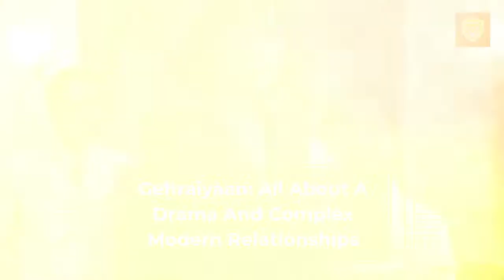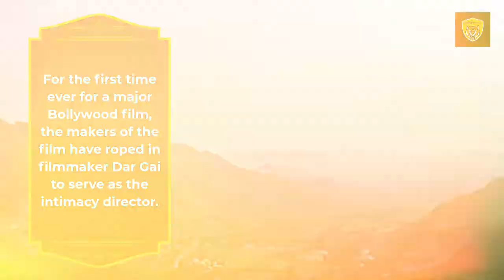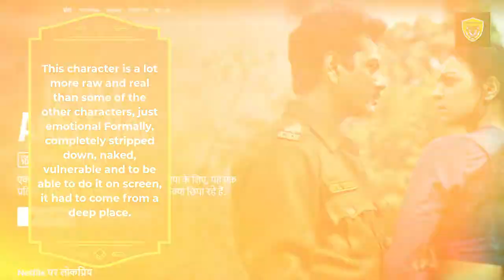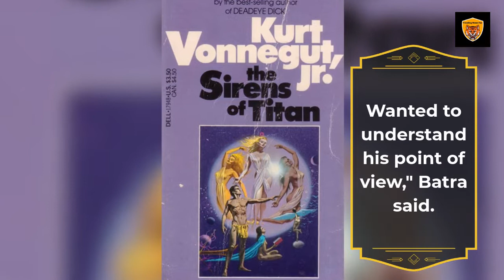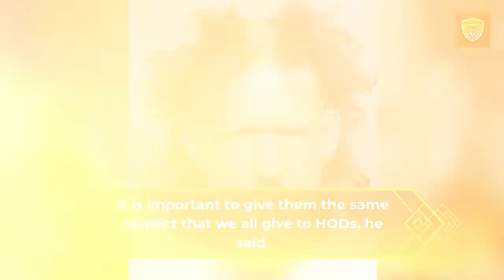Gehraiyaan: All About A Drama And Complex Modern Relationships!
Intimacy is not easy, Shakun Batra created a safe environment for us to shoot: Deepika Padukone

Billed as a drama about complex modern relationships, Gehrayan stars Deepika Padukone, Siddhant Chaturvedi, Ananya Panday and Dhairya Karva.

Bollywood star Deepika Padukone on Thursday said intimacy on screen is not an easy task and credited filmmaker Shakun Batra for creating a safe environment on the sets of her latest film "Gahreiyaan".

Billed as a drama about complex modern relationships, Gehrayan also stars Siddhant Chaturvedi, Ananya Panday and Dhairya Karva.

At the film's virtual trailer event, Padukone was praising Batra for creating a safe and secure environment, especially for the intimate scenes of the film.

“Shakun comforts me and all of us, you feel safe and secure because intimacy is not easy. It is not something we have ever experienced or discovered in Indian cinema before in this film.

"So, it's possible to go down that path of intimacy and vulnerability when you know the director isn't doing it for the eyes.

Because that's where the characters are coming from, their experience and journey.

It's possible then When you feel safe and secure in the atmosphere, Padukone told reporters.

For the first time ever for a major Bollywood film, the makers of the film have roped in filmmaker Dar Gai to serve as the intimacy director.

The 36-year-old actor said Gehrayan is a raw film and he had to delve deep into his real-life experiences to play the role of Alisha.

"I want to say bold, but I don't want to say bold (because) the way we understood bold in our films.

I would say raw.

This character is a lot more raw and real than some of the other characters, just emotional Formally, completely stripped down, naked, vulnerable and to be able to do it on screen, it had to come from a deep place.

"That's not to say that I haven't experienced something like this before, but to the extent that I actually had to ditch and visit places that are not pleasant experiences from my own life as well as deal with mental health issues.

So, all that put together, it came from a deeper place," he added.

When asked how he decided to cast Dar Guy as the film's intimacy director, Batra said that he believes intimacy is a very specialized field and just like choreography and action, there is a need for supervision. Specialist is required.

You have to create an environment where actors feel confident, where you have thought everything and prepare as much as you do for a song or an action sequence.

The 'Kapoor & Sons' filmmaker said he has read how intimacy directors play an important role in film making in the West.

"There's a process I thought we should adapt to those things.

My effort was to create a system where everyone was comfortable.

Throughout this film, whenever we had a crew like a cameraman, we tended towards intimacy.

Wanted to understand his point of view," Batra said.

"We were treating intimacy like a story and we wanted to see it like a character.

So, there was a need for preparation and detail.

It was important that we had an intimacy director.

And Dar Guy did a lot in the film.

It is important to give them the same respect that we all give to HODs, he said.

Praising Padukone, Batra said that he was amazed to see the Bollywood star's hunger and dedication towards the film.

"For me, at this stage of my career, it was amazing to see him try to do such challenging characters. I can't watch this film without him, can't watch this film with anyone else. I'm grateful that we did." Gave.

Gehraiyaan also starred Naseeruddin Shah and Rajat Kapoor. Produced by Karan Johar's Dharma Productions, the film will release on the streaming service Prime Video on February 11.

Hey Guys, thank you very much for watching again!